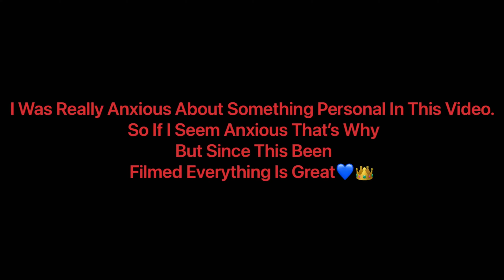Why I Haven’t Been Posting ☹️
Follow Me 💙